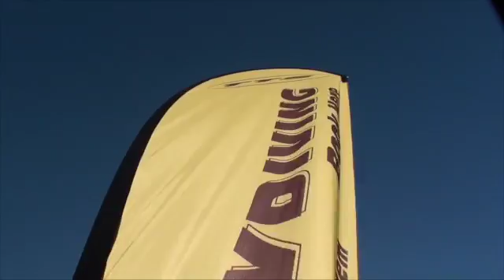080516 LOAD 3